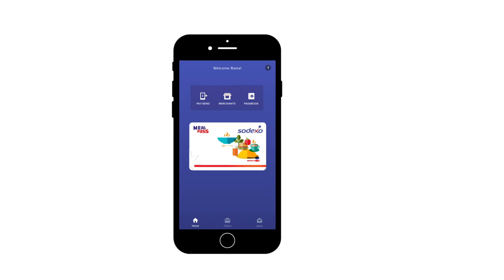Explore the Zeta app | Best offers on food with your Sodexo Meal Pass in the Zeta app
The best offers on food with yor Sodexo Meal Pass are in the Zeta app. Swipe your card and save while you snack.